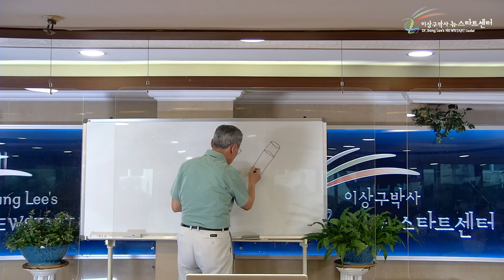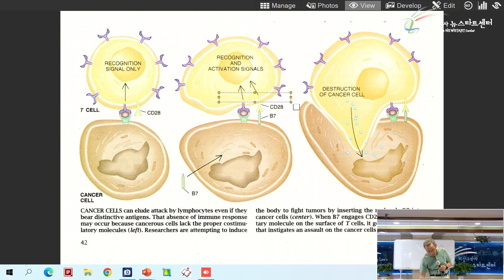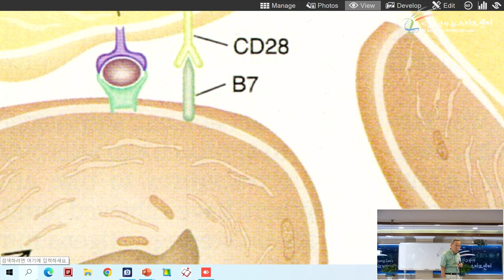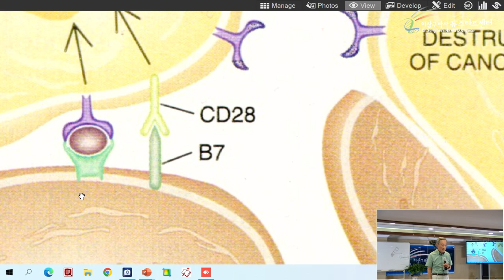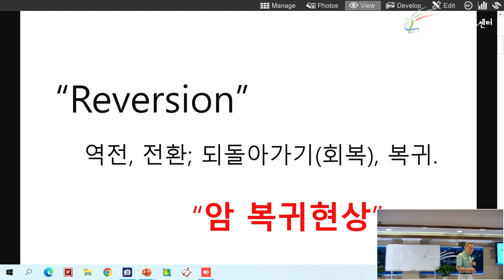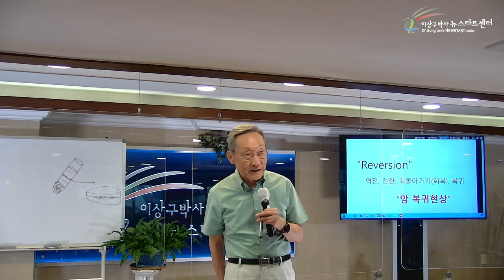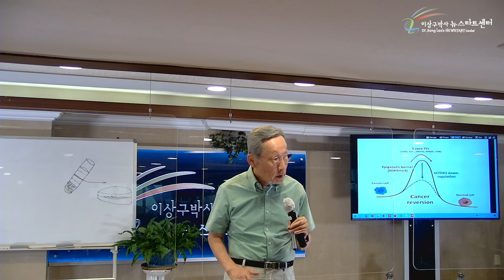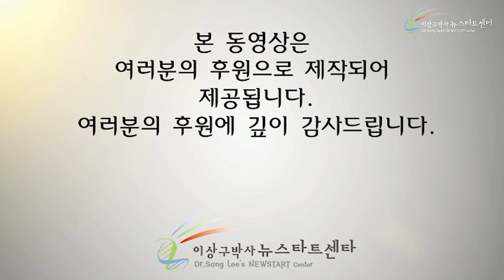[14강] 제 4세대 항암제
00:00 항암제의 역사

23:06 제 4세대 항암제